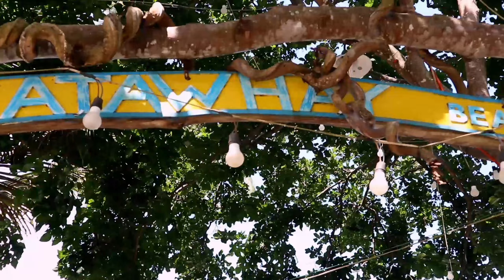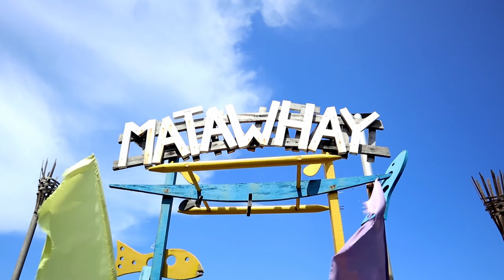Matawhay Beach Brgy. Kamuning PPC Palawan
Matawhay Beach is Located at Brgy. Kamuning 54kilometers away from the city Center, can get there by Bus Or Shuttle Van from PPC New Public Market at Brgy. San Jose. and ride a Tricycle from Brgy Inagawa Highway or Kamuning Highway in just 15 minutes. Come and Enjoy the Peace and Quite Ambiance of Matawhay Beach